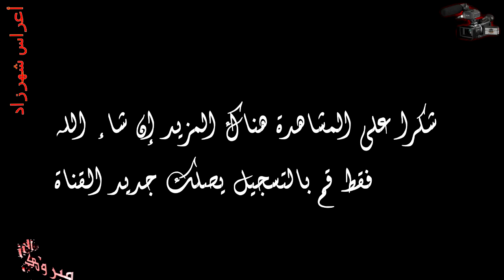حلم عريس لم يتحقق إلا بإسقاطه من عرشه شوف أش وقع ليه